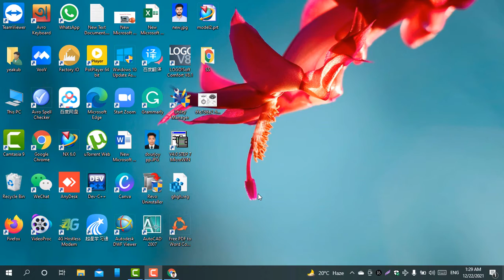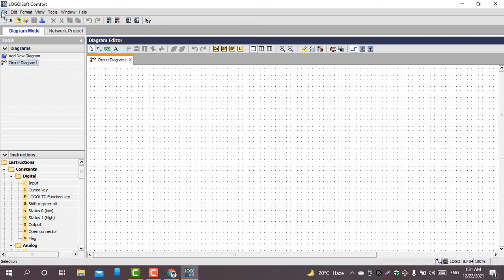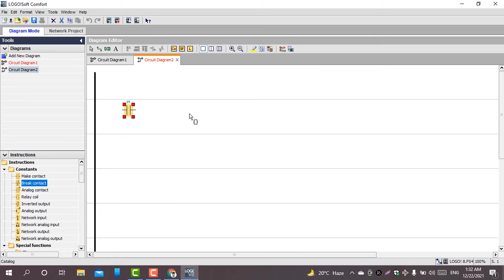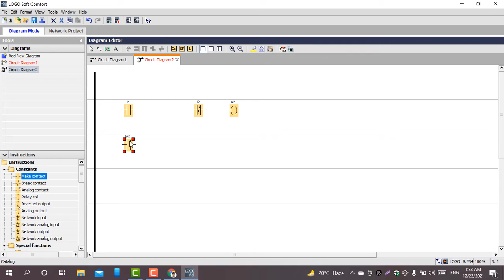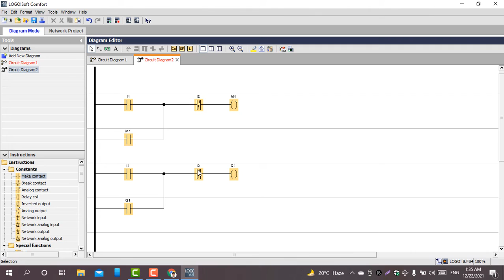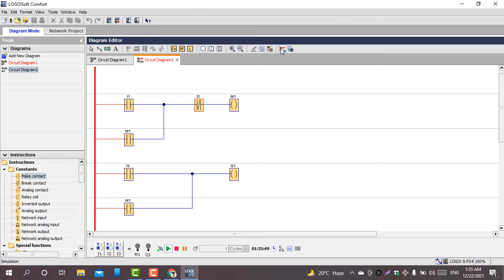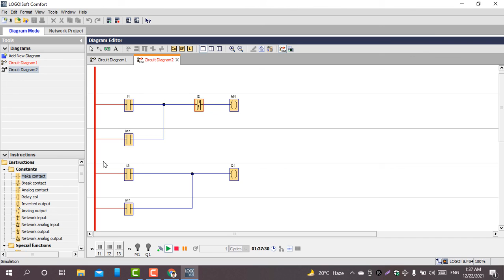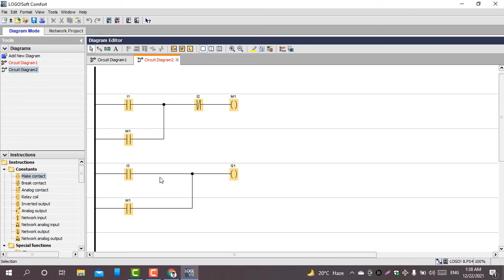PLC Programing tutorial class 4 || Bangla || Memory flag used for Beginner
PLC Programing tutorial class 4 || Bangla || Memory flag used for Beginner.In this video, we know Basic of PLC hardware. we know here how to control process Instrumentation system, HMI, OP, the Sensor, etc.